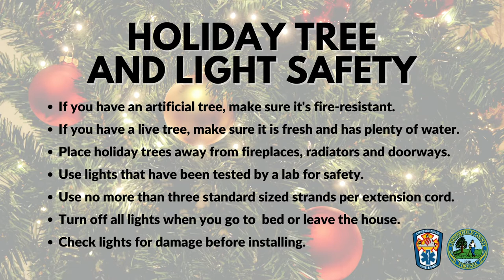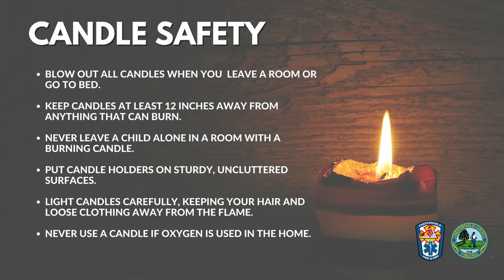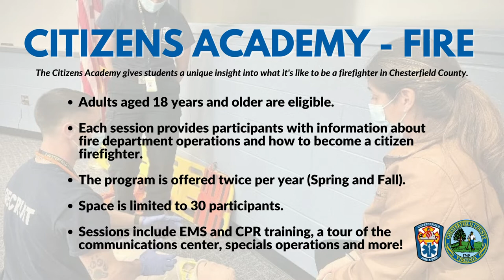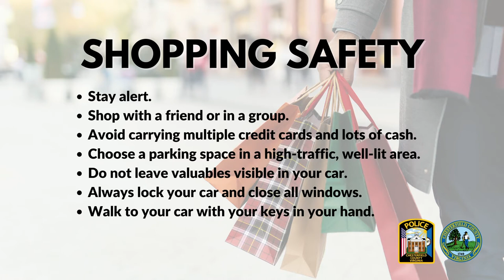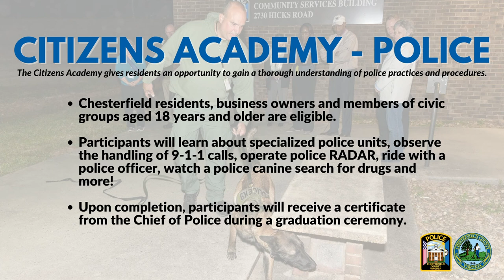Episode 7: Ways to Have a Safe Holiday in Chesterfield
On the latest episode of Chesterfield Behind the Mic, we talk to Fire Chief Loy Senter and Col. Jeffrey Katz, Chief of Police for Chesterfield, to talk about ways to stay safe this holiday season. From kitchen and tree safety to how to be safe while shopping and after gifts have arrived, we talk to both chiefs about how you and your family can have a happy and safe holiday this year.

Credits:
Director: Martin Stith
Executive Producer: Susan S. Pollard
Co-Executive Producer: Teresa Bonifas
Producer/Writer/Host: Brad Franklin
Director of Photography/Editor: Matt Boyce
Camera Operator/Promotions: Vernon Freeman
Graphics: Debbie Wrenn
Promotions and Media: J’ Elias O’Neal and Liz Hart

Guests:
Chesterfield County Fire and EMS Chief Loy Senter
Col. Jeffrey Katz, Chesterfield County Chief of Police

Filmed in-house by the Department of Communications and Media

Chesterfield.gov/podcast

On Facebook, like our page: Chesterfield Behind the Mic. On Twitter, you can find us at @ChesterfieldVa and on Instagram it’s @ChesterfieldVirginia. And you can also watch the podcast on WCCT TV Thursday through Sunday at 7 p.m. as well as on weekends at noon on Comcast Channel 98 and Verizon Channel 28.